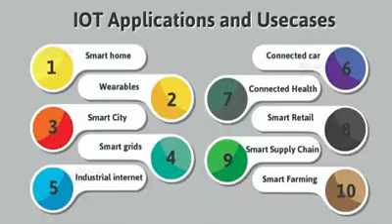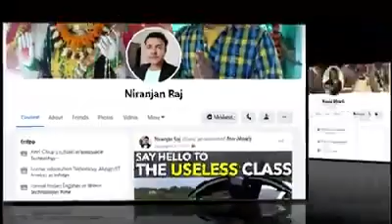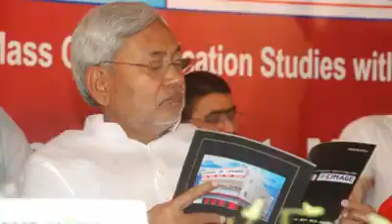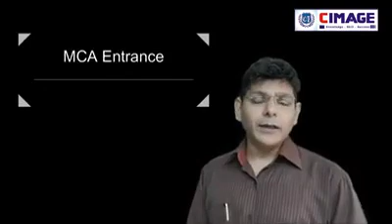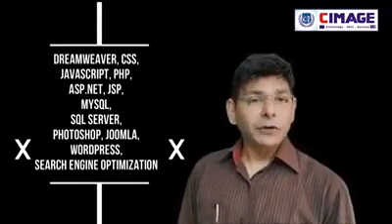BSc.IT Course Details in Hindi | BSc.IT Admission 2022 | BSc.IT Job Opportunities | CIMAGE College